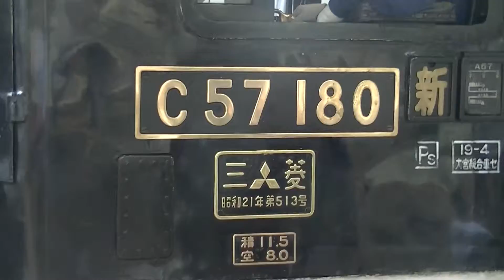ばんえつ物語 C57